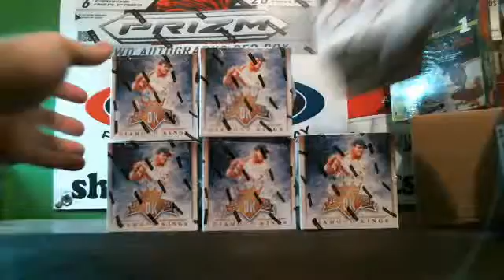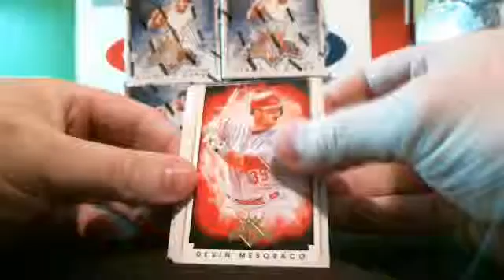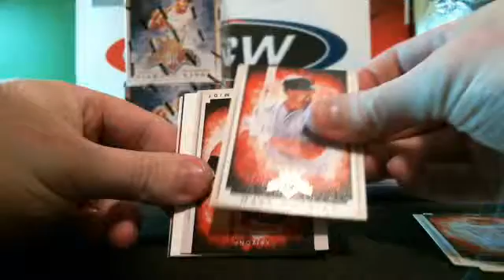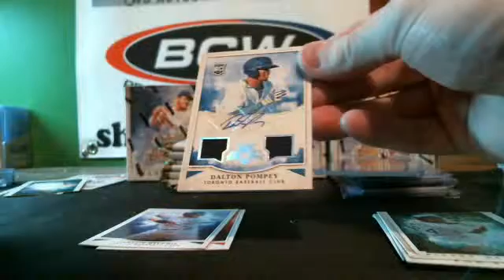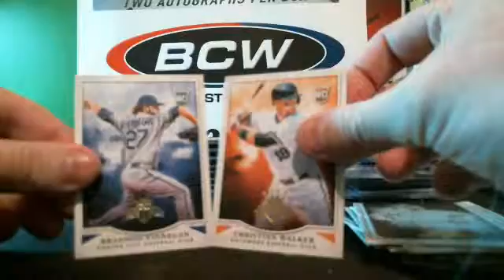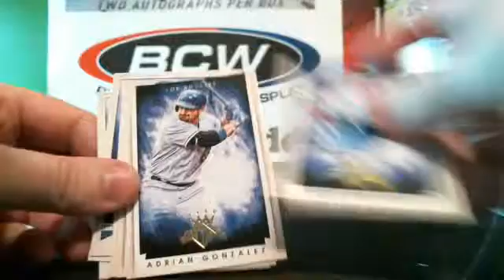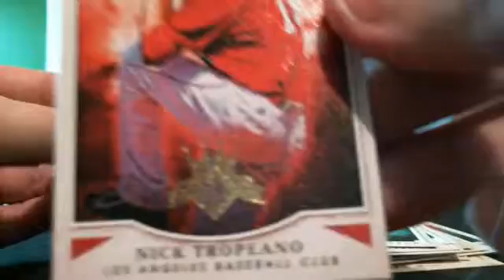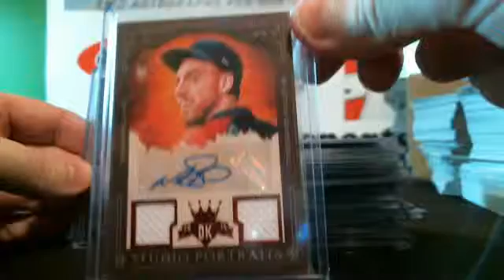2015 Panini Diamond Kings 6 Box Baseball Break